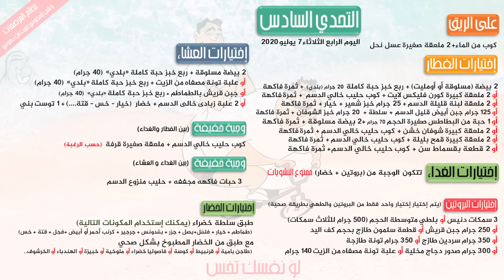هل فعلا التخن يحميك من الفيروسات؟| وماهو المعدل الطبيعي لإنقاص الوزن إسبوعياً| نظام اليوم 4 من تحدي6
فيديو جديد من سلسلة حلقات سؤال وجواب وفيديو اليوم يناقش بعض المواضيع الهامة مثل هل يصلح النظام للحوامل وهل التخن يحميك من الاصابة بالفيروسات ، وماهو المعدل الطبيعي لإنقاص الوزن ، ومواضيع اخرى، ويتناول الفيديو عرض سريع لنظام اليوم الثاني من التحدي السادس إشتركوا_في_قناة_لو_نفسك_تخس ولو عايز وصفات صحية 👇 إشتركوا في قناتنا الجديدة "مطبخ لو نفسك تخس" للأكلات الصحية وبشكل سهل وبسيط من هذا الرابط 👇 ولو كنت ترى ان هذه القناة وهذا الفيديو مفيد لا تبخل علينا بالضغط على زر الإعجاب والإشتراك في القناة كي يصلك أقوى الأنظمة الصحية والمسابقات وأيضاً الفيديوهات الهامة التي ستشجعك على التغيير إشتركوا_في_قناة_مطبخ_لو_نفسك_تخس لسهولة الوصول للنظام يمكنك تحميل تطبيق "لو نفسك تخس" من متجر جوجل بلاى من الرابط التالى ويمكنك الوصول ايضا لأنظمة لو نفسك تخس على موقعنا الرسمى "لو نفسك تخس" من الرابط التالى صفحة لو نفسك تخس على فيسبوك الحساب الشخصى لمؤسس القناة "مصطفى على" تابعونا على تويتر